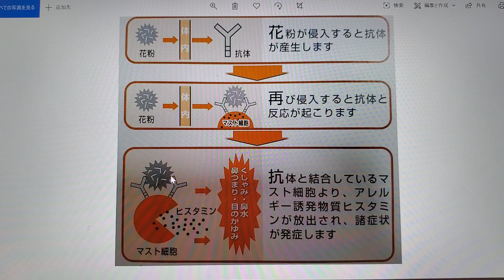花粉症相談は…（その３）京都女性漢方まつみ薬局へ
◆気つけ・息切れ・どうき・胃腸虚弱・消化不良・下痢に効く漢方薬『救心感應丸氣』についてはこちら

春になると毎年、つらい・・・
とっても不快な花粉症どうにかして！

くしゃみ、鼻水、鼻づまり、目のかゆみ、のどの痛み
頭の中がボーっとして仕事も、勉強も手につかない！

例えば…外出するのもおっくうになる
例えば…目を何度も洗いたくなる
例えば…だるい、疲労感がある

気になる方、ぜひ一度ご相談ください

京都女性漢方相談のまつみ薬局、管理薬剤師うめがきまゆみ

まつみ薬局
※木日祝以外の平日：9時半〜19時、土：13時〜16時、うめがきまで

なかよし姉妹♪処方せん調剤
まつみ薬局
（漢方相談・カウンセリング・くすり相談担当、名城大学薬学部卒、食べること大好き、お出かけ大好き、趣味バレーボール、最近はヨガ）